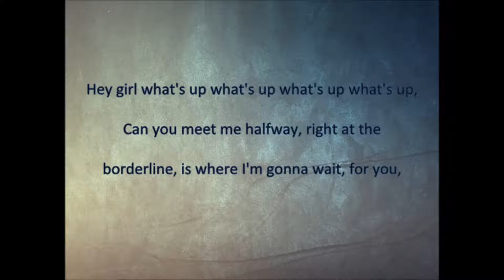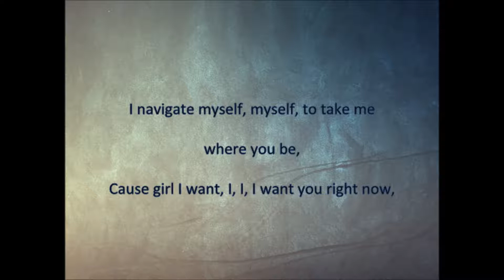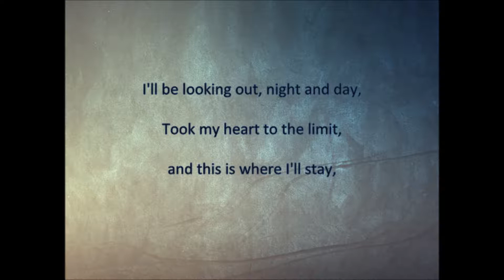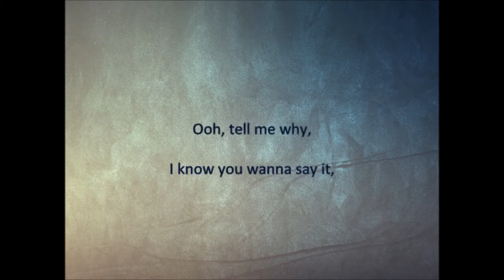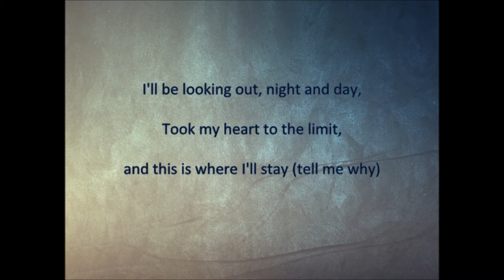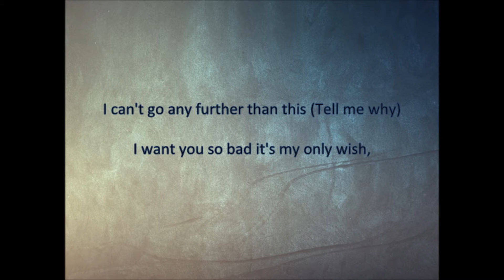Robin Skouteris - Mix Me Halfway (lyrics)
I do not own the lyrics, music, or pictures used in this video.

This song is mixed by Robin Skouteris and includes samples from:

Black Eyed Peas - Meet Me Halfway
Supermode ft. Bronski Beat - Tell Me Why
Bronski Beat - Smalltown Boy